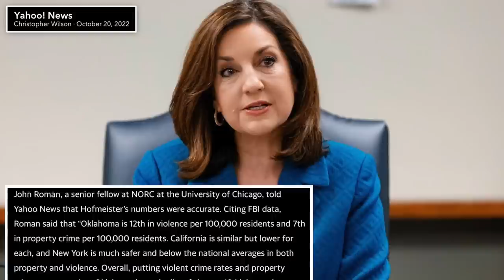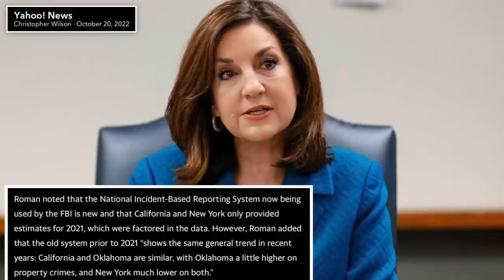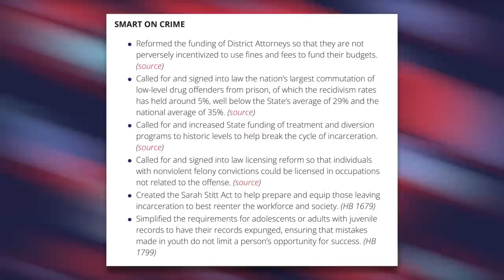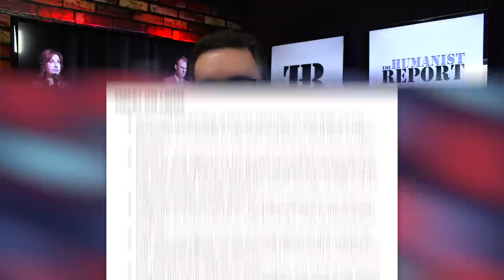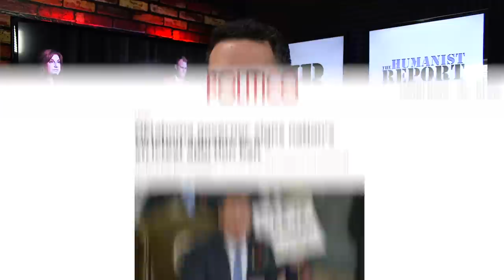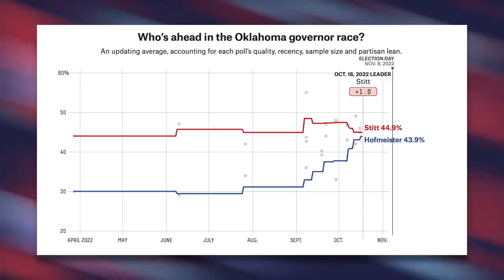GOP Governor Flabbergasted When His Crime Talking Point Gets Debunked in Real Time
During a gubernatorial debate in Oklahoma, Republican incumbent Kevin Stitt brought up high crime rates in California and New York, only to learn that Oklahoma's crime rates are actually higher.